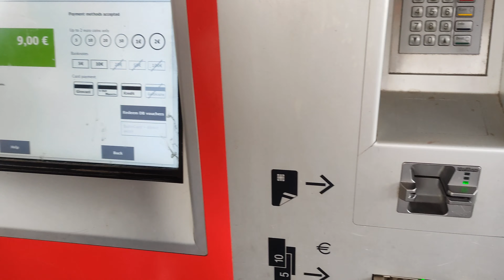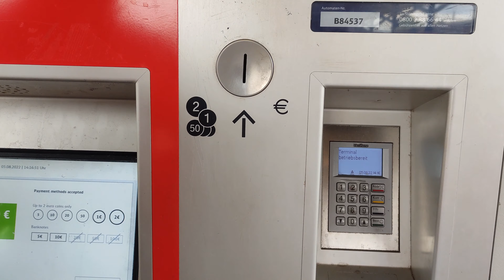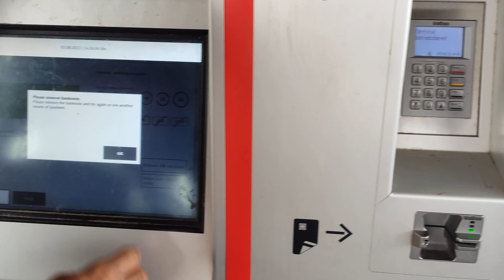How to Buy 9 Euro Ticket | DB Bahn | Travel in Germany just only 9 Euro | Deutsche Bahn